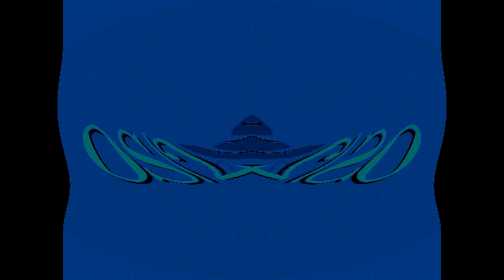Bruor Macaneli's Meerkat Effectview 2 OS/2 Warp 4 Effects in G Major 424